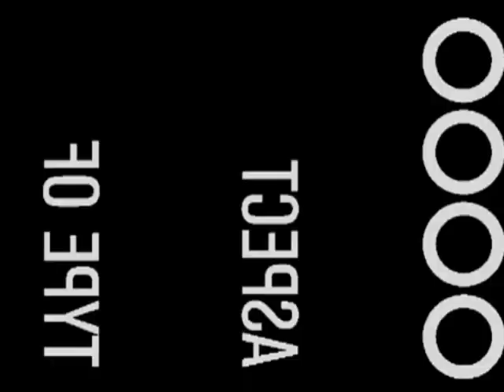Dylan Ross Bat Mitzvah Video